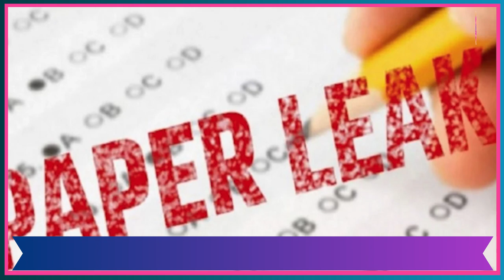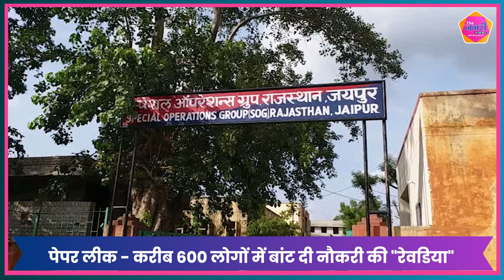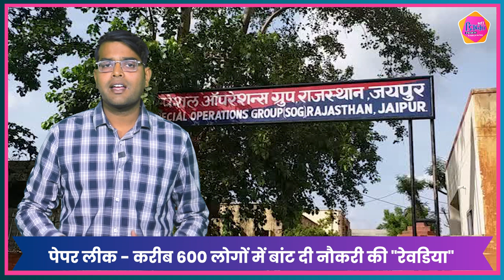पेपर लीक मास्टर माइंड Rajendra Yadav से हुए बड़े खुलासे, जानकर चौंक जाएंगे आप